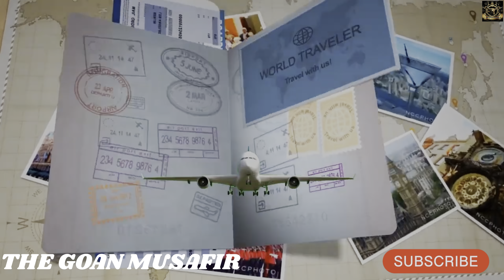Dal Gosht Recipe || Haydrabadi mutton dal gosht#dalgosht#dalgoshtrecipe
Dal Gosht is the most delicious traditional curry that you can serve with any kind of rice. It is a perfect combination of cooked lentils and a mutton curry. Moreover, the preparation of this curry requires a certain amount of skill to get a perfect consistency.